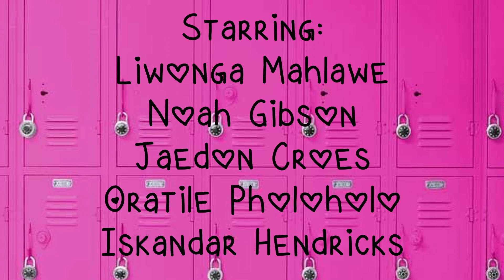Legally Blonde Camp Vid